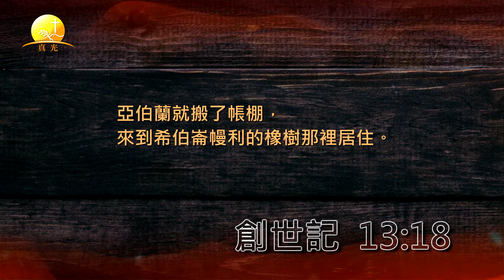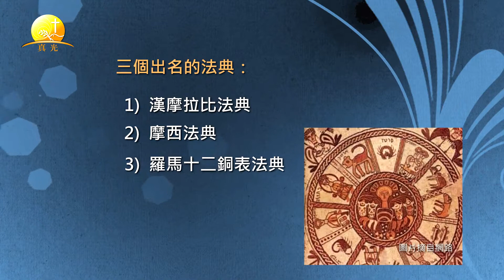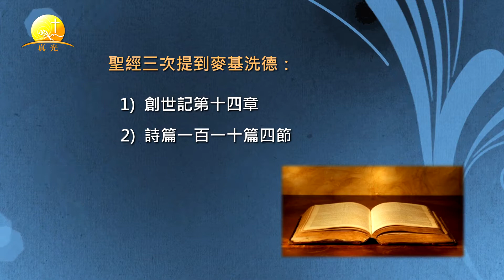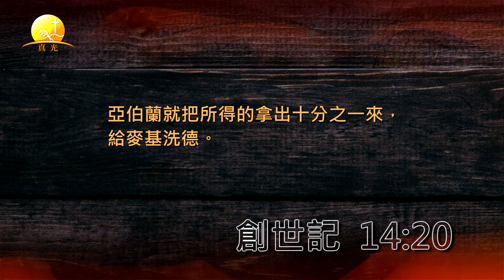創世記#15. 以少勝多的秘訣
莊亞倫牧師主講
「聖經教導系列」之創世記第15講